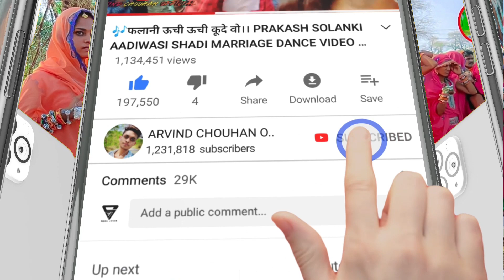आदिवासी डांस वीडियो।। टीचर डे मे सुपर हिट डांस वीडियो।। Aadiwasi dance video 2022 Badwani पार्ट 2